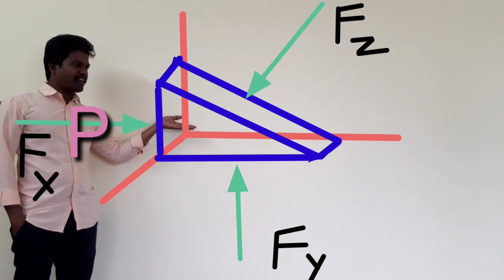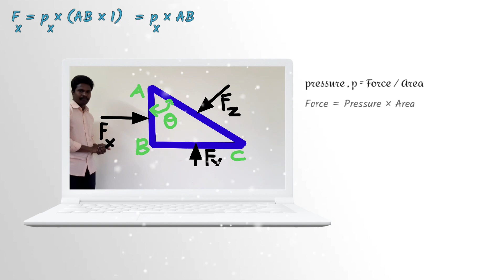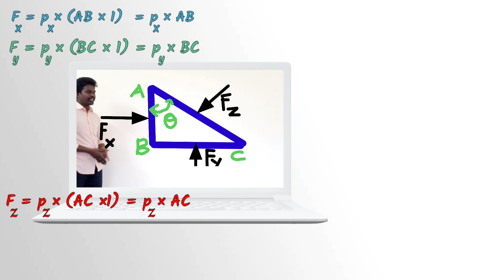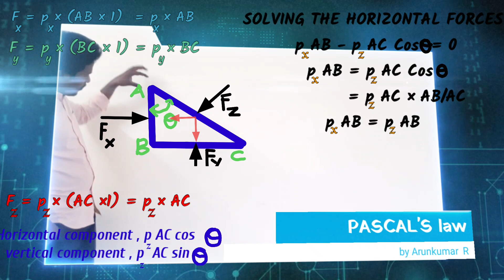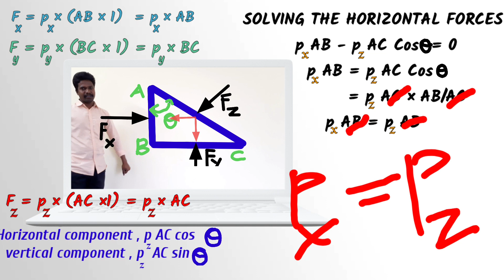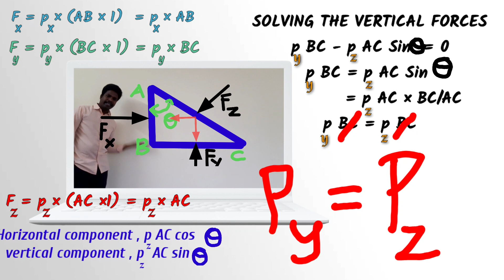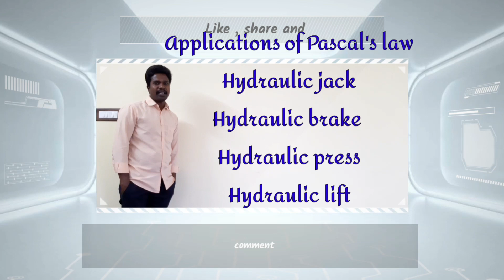PASCAL'S law explained in Tamil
Fluid mechanics. Polytechnic TRB # mechanical engineering